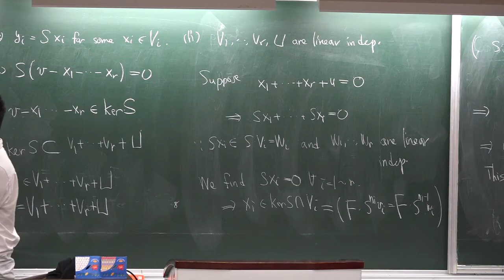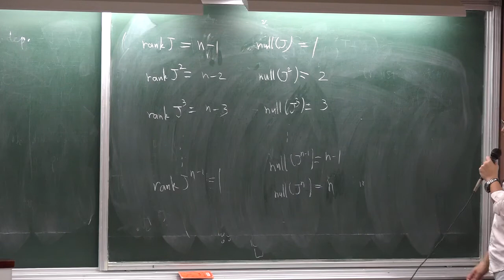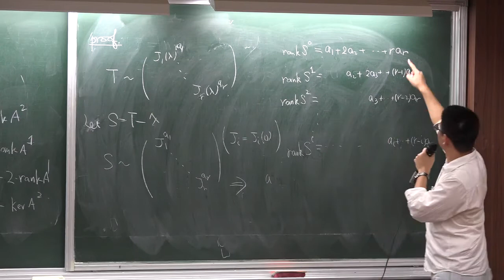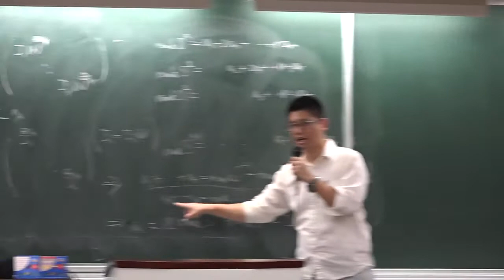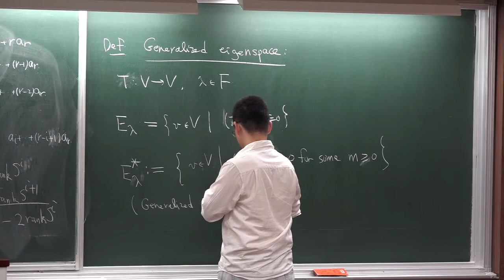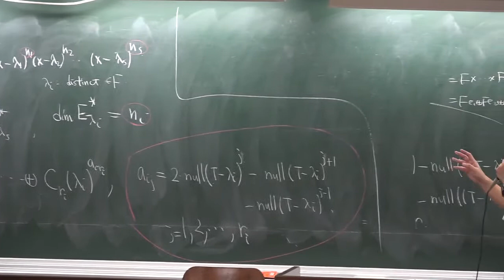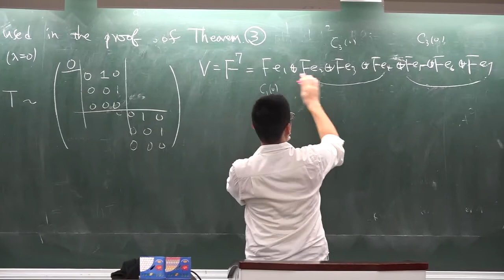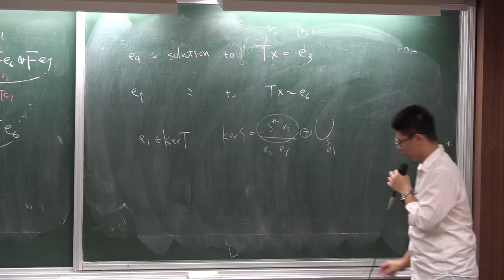20151209_謝銘倫 2